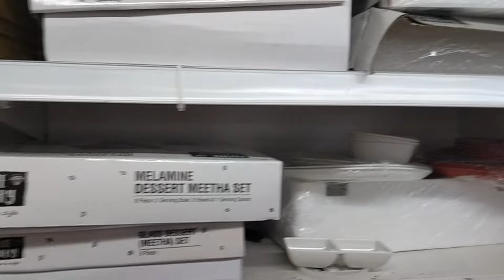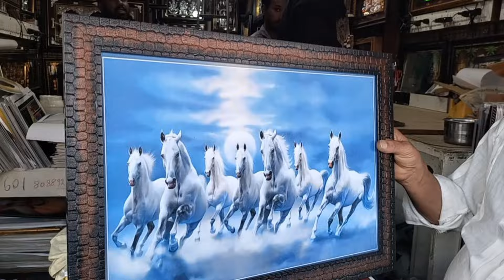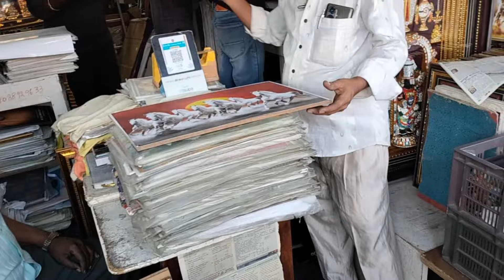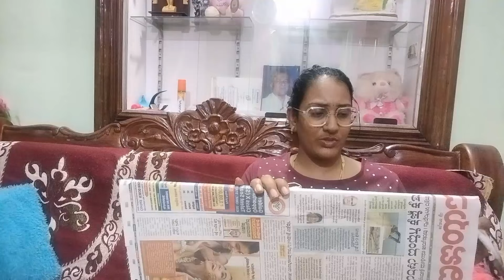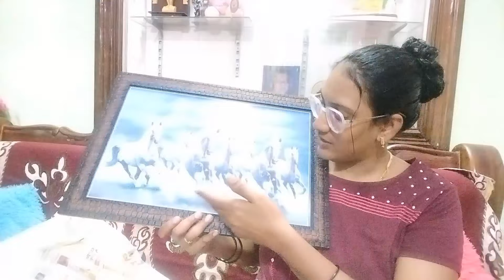ತುಂಬಾ ದಿನಗಳಿಂದ ಅಂದುಕೊಂಡಿದ್ದು ಇವತ್ತು ಆಸೆ ಪೂರೈಸಿತು😊 ಇಲ್ಲಿ ಫೋಟೋಸ್ ಗೆ ಫ್ರೇಮ್ ಹಾಕಿಕೊಡ್ತಾರೆ